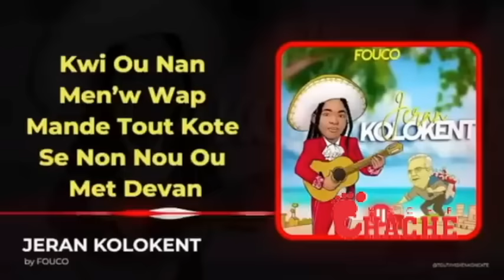AKTYALITE MATEN 17 NOVEMBRE 2023 SE KONFIME GANG YO AP TRAVAY POU ARIEL HENRY